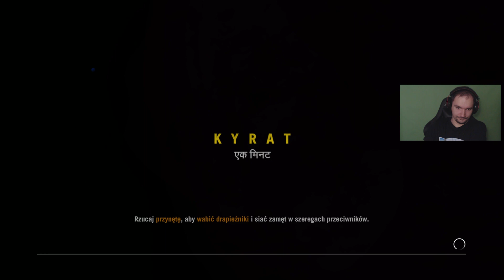Czas na czyszczonko [Far Cry 4 #18]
CHCESZ SIĘ PRZYCZYNIĆ DO ROZWOJU KANAŁU I POMÓC MI FINANSOWO?

Zostań moim "patronem" I wspierać mnie co miesiąc dostając przy tym nagrodę! Zerknij pod tym linkiem i sprawdź jak możesz mnie wesprzeć ;)